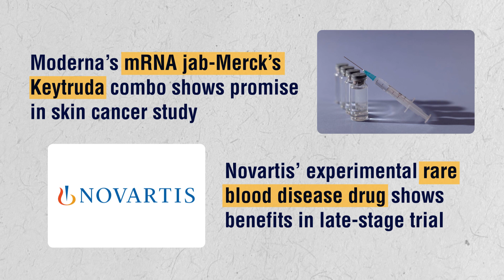Phispers week 50 / 2022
- Amgen to buy rare disease drugmaker Horizon Therapeutics for US$ 27.8 billion
- Takeda to buy Nimbus’ experimental psoriasis drug for potential US$ 6 billion
- GSK signs up to US$ 3.3 billion deal with Wave Life Sciences
- FDA grants accelerated approval to Mirati’s lung cancer drug Krazati
- Moderna’s mRNA jab-Merck’s Keytruda combo shows promise in skin cancer study
- FDA advisory panel votes against Cytokinetics’ heart drug
- Roche, Exelixis-Ipsen’ drug combo fails phase 3 lung cancer trial
- Clovis Oncology files for bankruptcy, plans to sell pipeline asset to Novartis
- FDA issues warning letter to Centrient’s API facility in India for cGMP violations